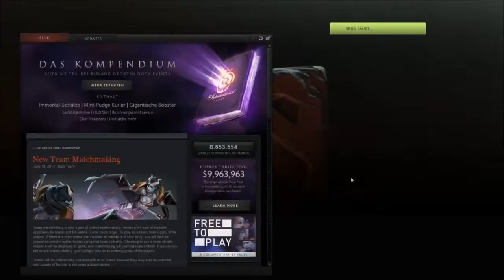Dota2 #3 | Let's Play Together | Batrider braucht auch endlich Kills!